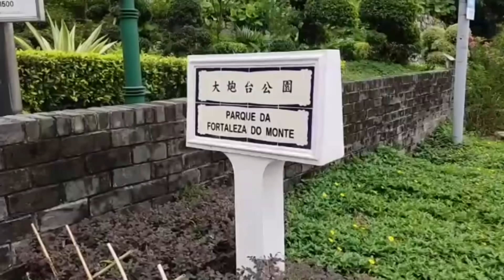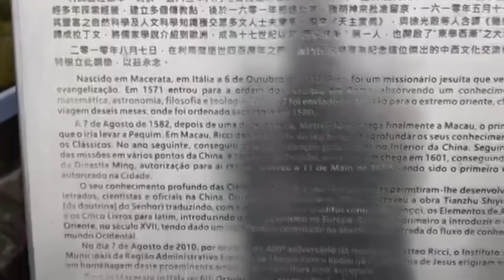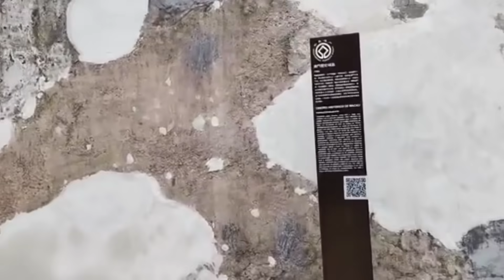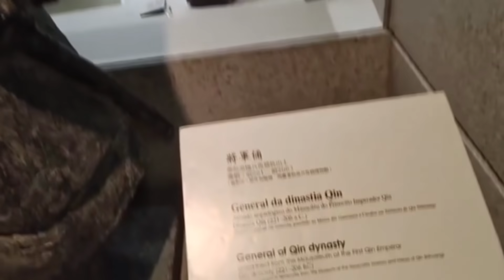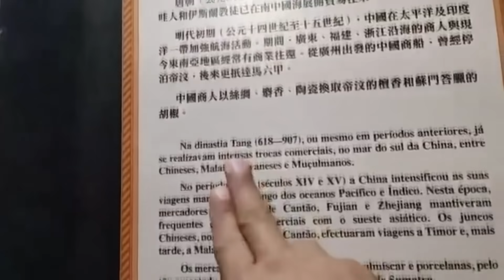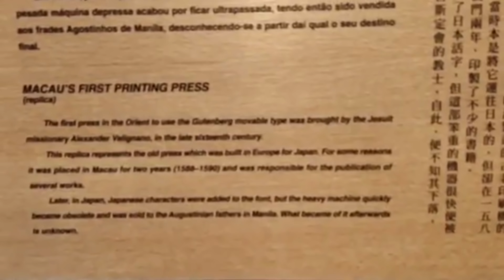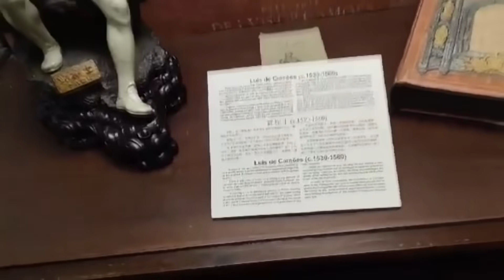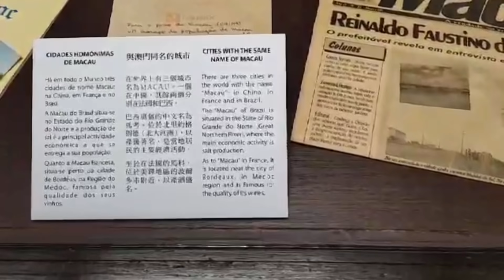RUIN OF ST. PAUL & MACAU MUSEUM VLOG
Muli nating Bisitahin ang Dalawang Pasyalan dito sa Macau..
Ang Ruin of Saint Paul at Macau Museum ngayong Oktubre 28, 2022 .
Unang araw din na Tag lamig Dito sa Macau.

Kahit may pandemya may Iilan pa ring Turista na pumapasok.at namamasyan Dito Sa Macau na Taga China, Pero nanatili pa ring Sarado ang Iilang mga establesemento dahil kakaunti ang namimili at pinipilit ng Gobyerno ng Macau na Idaos ang mga Pambansang Selebrasyon o mga Legal  Holidays limitado lamang ang mga dumadalo gaya ng ,,,,
1·Moon cake Festival
2.  Boat Compitetion
3..  F1 Racing

Sanay naaliw at nasiyahan kayo sa Palabas na Ito

Maraming Salamat.

Music Used in this Video:

RAIN - CLUELESS KIT
Alpharo - Too Early